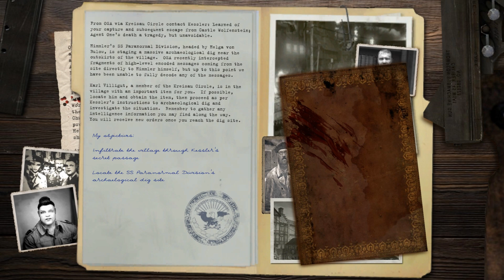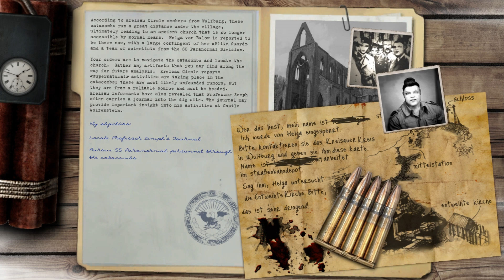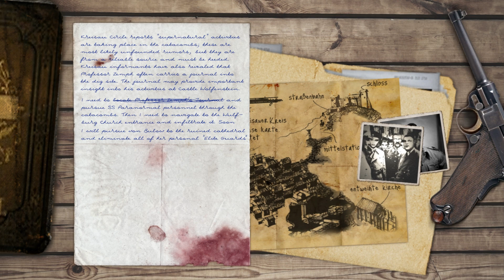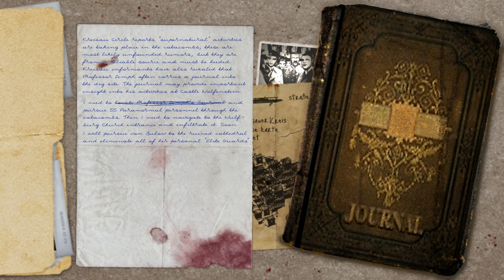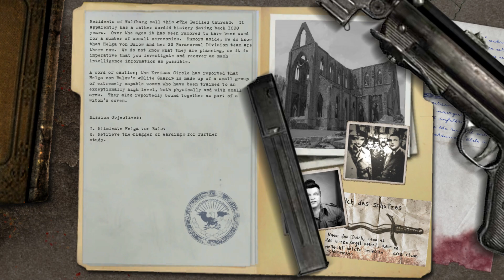RealRTCW 5.0: NIGHTMARE + Even more enemies [SPLITTED VERSION]. CHAPTER 2 (All Gold + Secret Zones)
Merged Version (video length: 05:56:44):

Description:
This walkthrough is dedicated to the 23rd anniversary of our all-time favorite game.

RealRTCW 5.0 NIGHTMARE Mode with "Even more enemies" option. First full walkthrough.
Game was passed Chapter by chapter.

From my side:
NIGHTMARE [No HUD, no manual saves, no health and armor pickups, Death Incarnate] with "Even more enemies" is coolest.
The game offers you the strictest conditions. You have to count all the steps, bullets, tactics + location of the opponents and most importantly - at the current levels you have to think about the tactics of the next stage and bullets (ammo).
A must play mode for hardcore players!

Important note #1:
Because of bugs on RealRTCW 5.0 "NIGHTMARE" mode Chapter 4, Missions 4.1 and 4.2 I had to play Chapter 4 on RealRTCW 4.0 (below are links with problems):